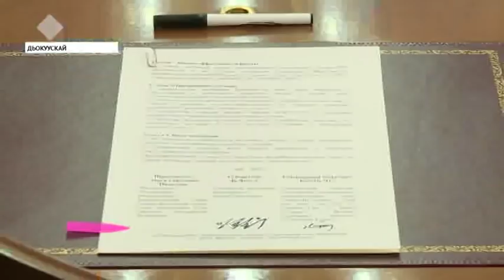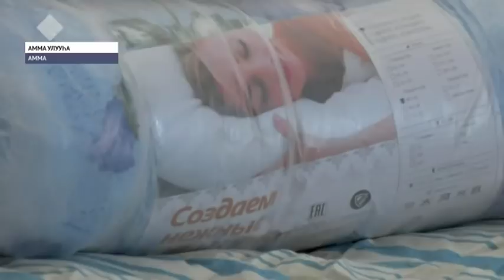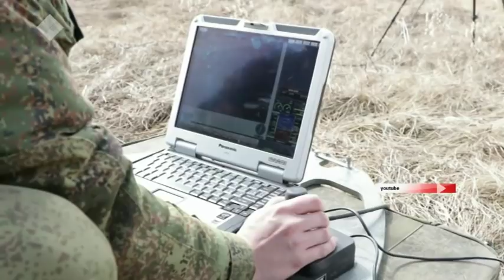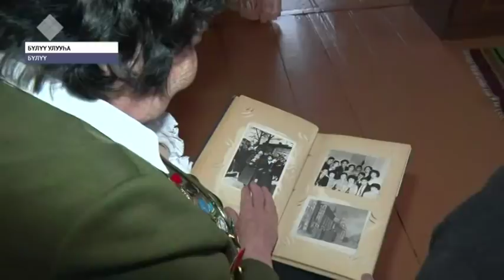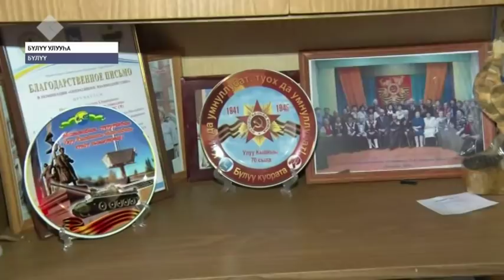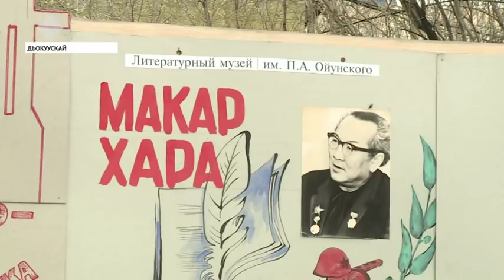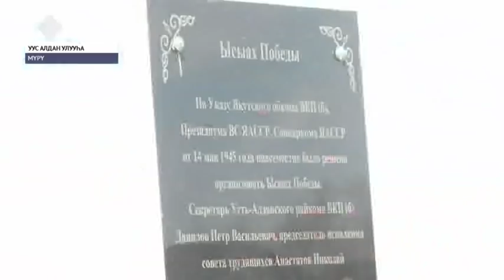«Саха сирэ» информационнай биэрии. Ыам ыйын 08 күнэ, 13:30 ч